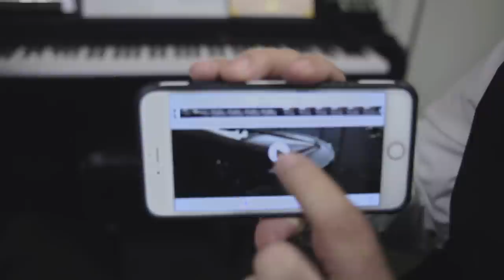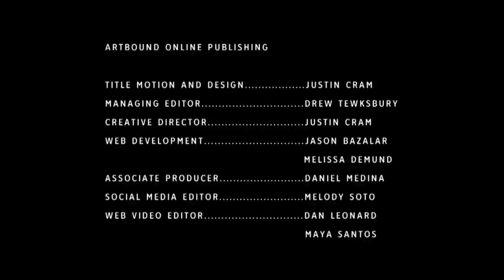Peter Erskine | Artbound | KCET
Professional drummer Peter Erksine discusses his career.